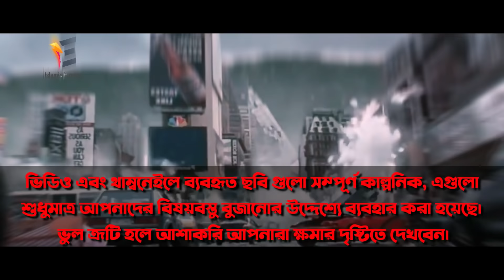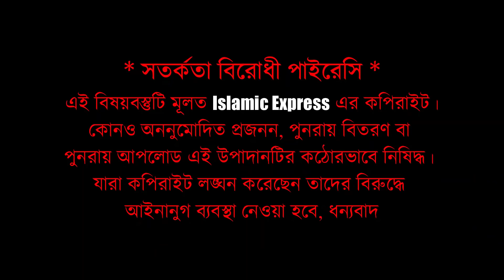তাহলে কি পৃথিবী ধ্বংস? কি হবে কিয়ামতের দিন (কুরআন অনুযায়ী) দেখুন পৃথিবীর শেষ দিন! End of the world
আসসালামু আলাইকুম
প্রিয় দর্শক ইসলামীক এক্সপ্রেস ইউটিউব চ্যানেলে আপনাদের স্বাগতম,
চলুন একটু দেখে নেই, কিয়ামতের দিন এই পৃথিবী কিভাবে ধ্বংস হবে এবং কোরআন এই বিষয়ে কি বলছে। পৃথিবী ধংস হবে কিভাবে দেখুন । পৃথিবী ধ্বংস হওয়ার আলামত ।
এ বিষয়ে পবিত্র কোরআনের সূরা আল কিয়ামাহ 6 নাম্বার আয়াত থেকে 11 নম্বর আয়াত পর্যন্ত বলা হয়েছে- সে জিজ্ঞেস করে, কেয়ামত কবে আসবে? তুমি বলো- যেদিন সবার দৃষ্টি ধাঁধা যুক্ত হয়ে যাবে। চাঁদ নিষ্প্রভ হয়ে যাবে। চাঁদ ও সূর্য একাকার হয়ে যাবে। সেদিন মানুষগুলো সব বলে উঠবে, কোথায় আজ পালানোর জায়গা আমাদের। ঘোষণা আসবে, না। আজ পালাবার জায়গা নেই, কোন আশ্রয়স্থল নেই।